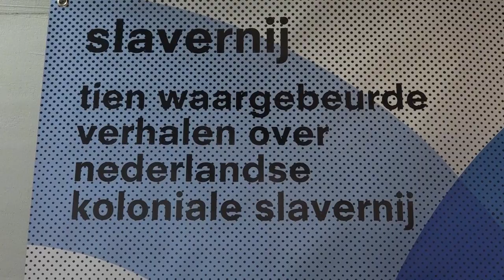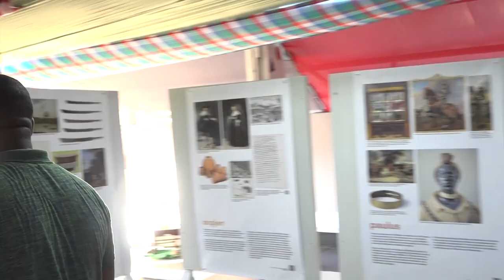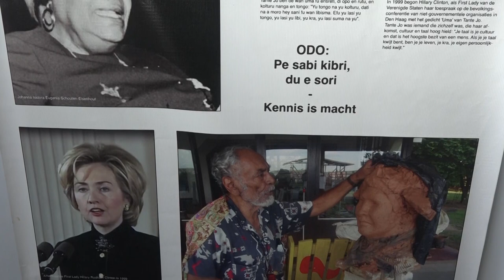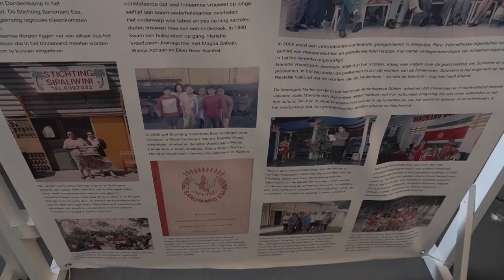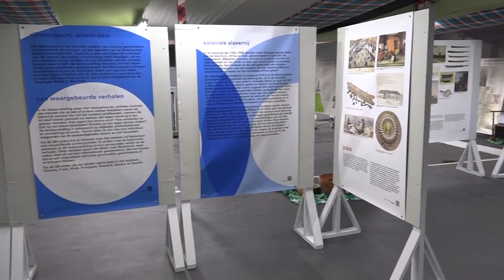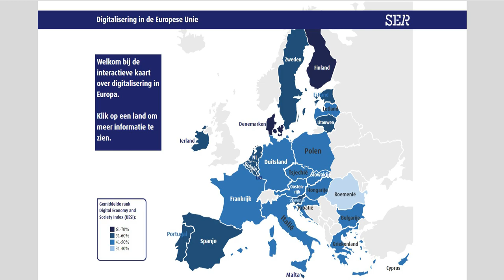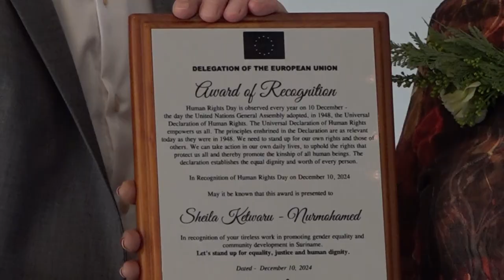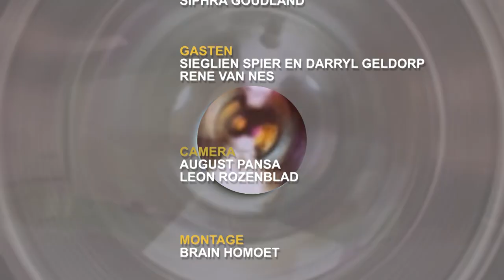IN GESPREK MET 23 OKTOBER 2024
MET ALS GASTEN: SIEGLIEN SPIER & DARRYL GELDORP - LEDEN VAN NAKS
IN HET 2E DEEL
RENE VAN NES - AMBASSADEUR VAN DE EUROPESE UNIE VOOR SURINAME & GUYANA